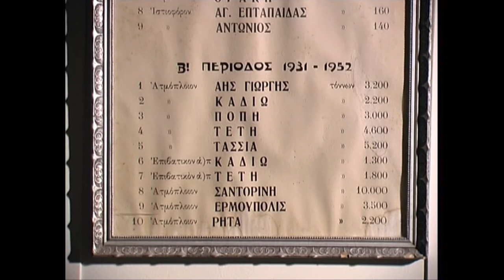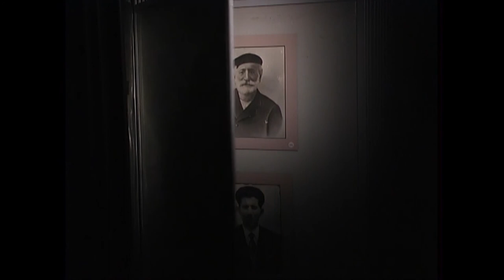AEINAYTES: HONORING YANNIS TSEKLENIS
Ένας αποχαιρετισμός..
Συναντηθήκαμε τελευταία λίγο πριν τις γιορτές. Με αφορμή την παρουσίαση της συλλογής των  εντυπωσιακών χειροποίητων γυαλιών ηλίου, που βασίστηκαν πάνω σε σχέδιο του από τη συλλογή VooDoo του 1972. Μια από τις υπέροχες, διαχρονικές, μπροστά από την εποχή τους συλλογές ρούχων TSEKLENIS.
Ο Γιάννης. Πολυτάλαντος, χαρισματικός, μορφωμένος, κοσμοπολίτης, απαιτητικός, αυτοσαρκαστικός, εμπνευσμένος, δοτικός,  τελειοθήρας, αστείρευτη πηγή δημιουργίας. Φίλος και συνεργάτης και μέντορας .
Ο Γιάννης. Που νίκησε έναν καρκίνο και τόκανε να φαίνεται εύκολο. Που άνοιγε δρόμο στους νέους σχεδιαστές. Που ξεχείλιζε ιδέες. Που αγαπούσε μια χώρα που δεν τον χώραγε. Που μου γνώρισε την μαγευτική Νέα Υόρκη του ’ 80.
Ο Γιάννης. Που δεν φείδονταν επαίνων για κάθε προσπάθεια που άξιζε. Όπως όταν του ζήτησα να μιλήσει στους ΑΕΙΝΑΥΤΕΣ για το ναυτικό μουσείο της αγαπημένης του Σαντορίνης, του οποίου ήταν  γραμματέας.  Από αυτή τη εκπομπή είναι το απόσπασμα που θα δείτε. Ο ενθουσιασμός είναι τόσο μεταδοτικός  που κάνει τα λόγια του εικόνες.
Μικρός αποχαιρετισμός σ’ έναν αγαπημένο άνθρωπο, που έφυγε τόσο αναπάντεχα.